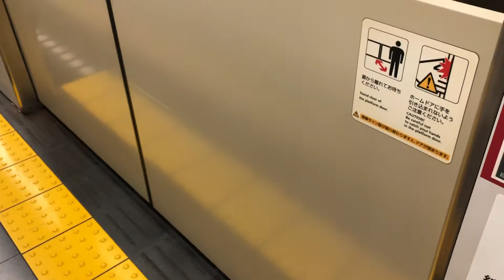都営大江戸線12-000形12-231編成が到着するシーン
今朝自分が通学に使っている車両を撮影しました
まだ12-000系多めですな
撮影場所は麻布十番駅